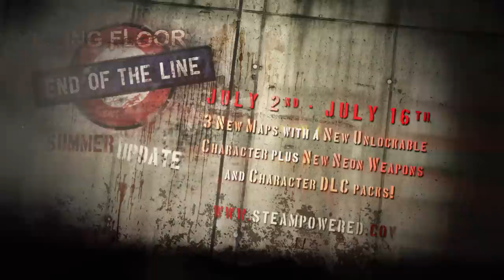Killing Floor "End of the Line" Trailer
KILLING FLOOR: END OF THE LINE -- New Summer Content and Trailer Released!

Tripwire Interactive is pleased to announce that the End of the Line, a hefty Summer content update for the multi-million unit selling Sci-Fi Horror, FPS game KILLING FLOOR, will hit Steam on Wednesday, July 2nd just in time for the 4th of July Weekend! Carrying on the long tradition of gameplay packed, content rich expansions, the End of the Line update packs a bloody good punch of free and DLC content:

FREE CONTENT:
Developer's Map Pack
 - 2 new Wave Mode maps -- "Siren's Belch" and "Stronghold"
 - 1 new Objective and Wave Mode map -- "Transit"

- 1 new character, Rachel Clamely, can be unlocked by completing the Transit map, in Objective Mode

PAID CONTENT:
- Neon Characters DLC Pack - Featuring DJ Skully in Voltage Blue and Mr. Foster in Magma Red

- Community Neon Weapons DLC Pack -- Featuring 4 new neon guns including the SCAR, AK47, HSG Shotgun and Kriss sub-machine gun

Stay up-to-date with KILLING FLOOR and KILLING FLOOR 2 You can also keep track of Tripwire Interactive at any of these online channels

About Tripwire Interactive

Based in Roswell, Georgia, Tripwire Interactive is an entertainment software developer and publisher founded in 2005 by the award-winning mod team and winners of the 2004 edition of the "$1,000,000 Make Something Unreal" competition.  In 2006, the team released Red Orchestra: Ostfront 41-45, to both critical and commercial success. This was followed by the immensely popular Killing Floor in 2009, which went straight to the top of the best-seller list on Steam and has now sold nearly 2.5m units, making it one of the best-selling PC games of all time. Red Orchestra 2 was released in September 2011, to high praise and PC Gamer's award for "FPS of the Year (Multiplayer)" followed by Rising Storm in May 2013 which won PC Gamer's Multiplayer Game of the Year. Killing Floor: Calamity, a new entry in the Killing Floor franchise was released in December 2013 on the OUYA and in May of 2014 Tripwire announced that Killing Floor 2 was in development for PC and SteamOS. Along with publishing other indie titles, Tripwire Interactive continues to build a reputation for strong support for all their titles over a prolonged period of time.